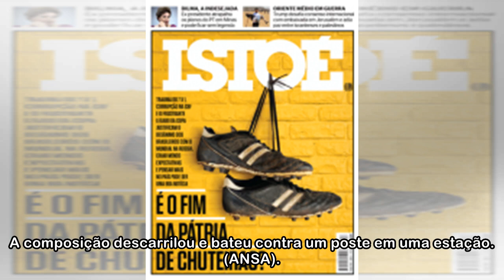Única vítima de acidente de trem na Itália é o maquinista - ISTOÉ Independente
CALUSO, 23 MAI (ANSA) – Pelo menos uma pessoa morreu e 16 ficaram feridas em um grave acidente de trem ocorrido na noite desta quarta-feira (23), em Caluso, a 35 quilômetros de Turim, no noroeste da I...